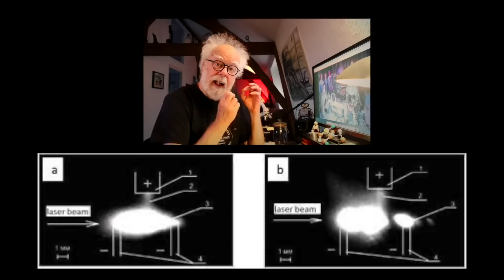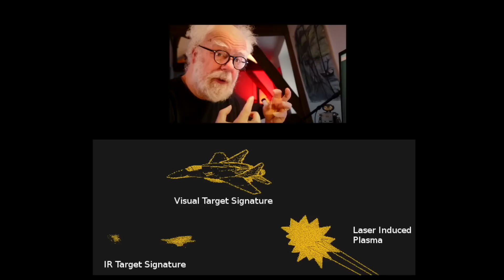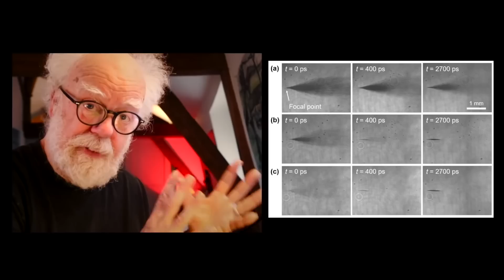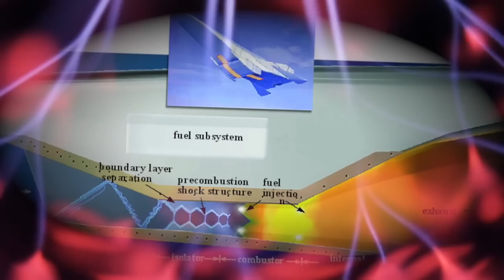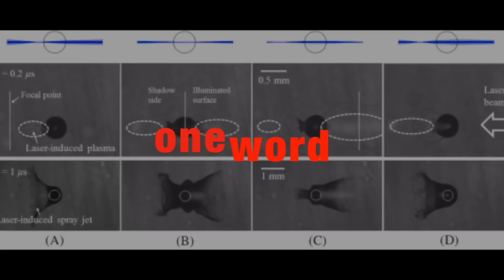Tic Tac Human Technology - Prof Simon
Laser induced plasma.